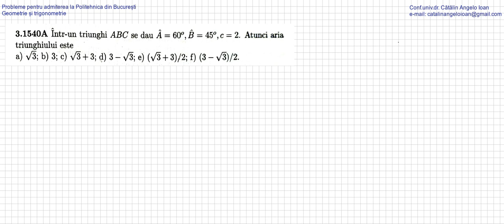Probleme pentru admiterea la Politehnica din Bucuresti Geometrie si trigonometrie 1540